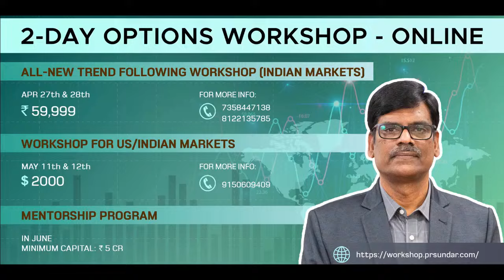Every Sector in RED! Post Market Report 12-Apr-2024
Markets came under selling pressure despite positive Global cues due to Mauritius based FPI Tax treaty issue | Post Market Report 12-Apr-2024

►► UPCOMING EVENTS

► ► IMPORTANT LINKS